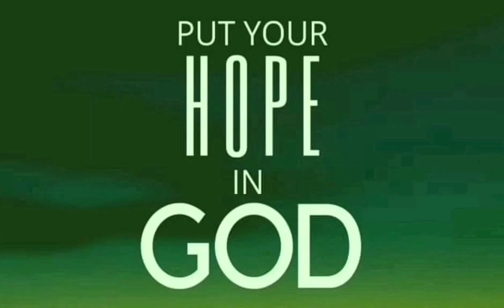Pinoy Dyipni, (HARI NG KALSADA) Isang Simbulo ng Pilipinas.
Patuloy na rumaratsada bilang "HARI NG KALSADA."